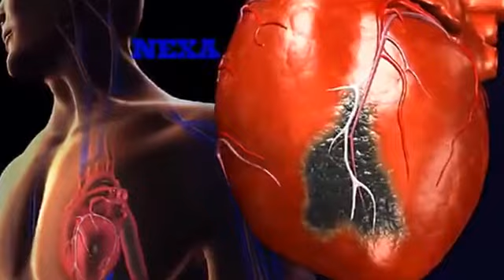Heart attack se bachne kaa tarika